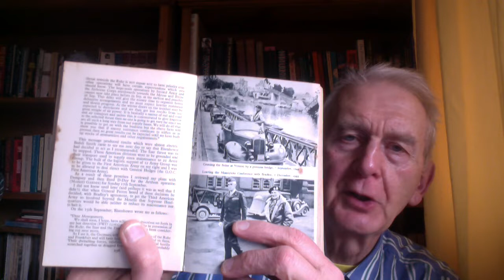Normandy combat veteran Private Bruce – Monty was the man!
Field Marshal Viscount Montgomery of Alamein was frequently criticised for his battlefield strategies and ‘difficult’ personality, but for many of the men under his command he was revered as a great commander

REFERENCES

Field-Marshal Viscount Montgomery of Alamein, The Memoirs of Field-Marshal Montgomery, The Companion Book Club, London, 1958

Field-Marshal Viscount Montgomery of Alamein, A History of Warfare, Collins, London, 1968